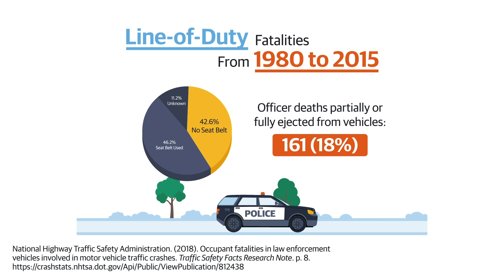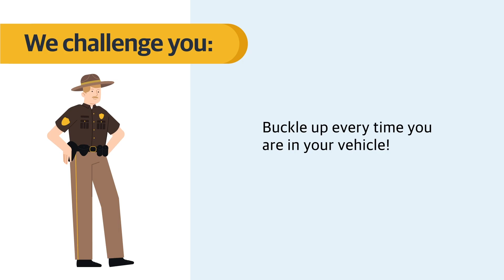National Law Enforcement Roadway Safety Program: Seat Belt Safety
This PSA video stresses the importance of wearing a seat belt to improve officer safety while driving.